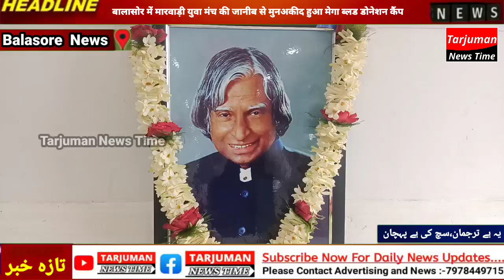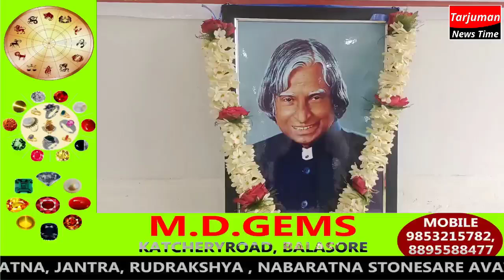बालासोर में मारवाड़ी युवा मंच की जानीब से मुनअकीद हुआ मेगा ब्लड डोनेशन कैंप